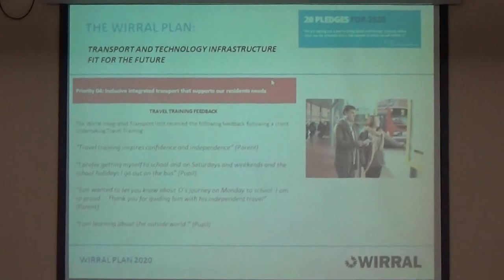Business Overview and Scrutiny Committee (Wirral Council) 23rd January 2018 slides Part 3 of 3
The agenda and reports can be found on Wirral Council's

Continues from Business Overview and Scrutiny Committee (Wirral Council) 23rd January 2018 slides 4 Pt 2 of 3

4. Connecting Wirral Transport Strategy - Pledge Update 0:01

These are some of the slides from this item.